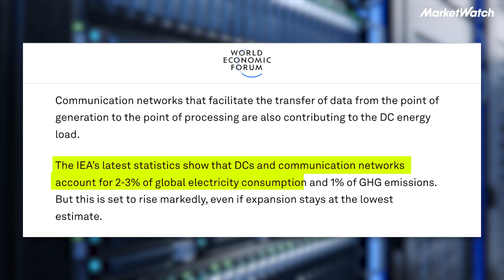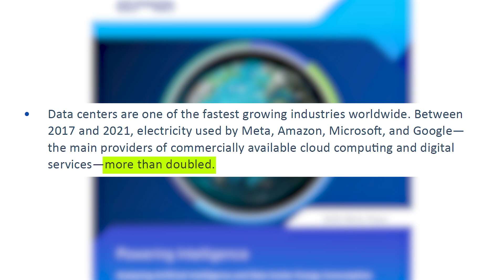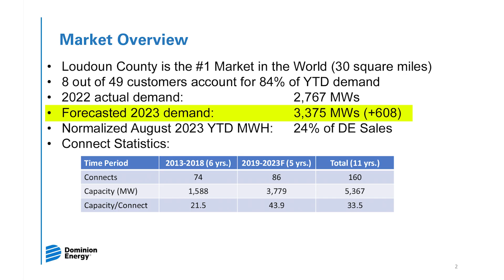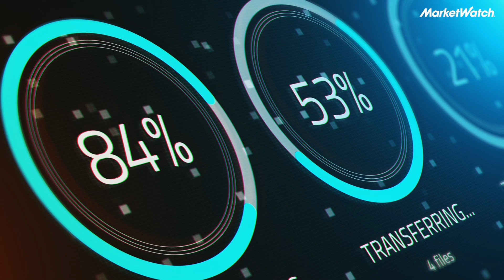AI data centers need power. How long can our aging grid meet demand? | AI: Promise or Peril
AI data centers are using record amounts of energy and the power grid is struggling to keep up. The U.S. government and tech companies alike, such as Google, Apple, and Microsoft, are searching for a solution. Here's what investors should know.